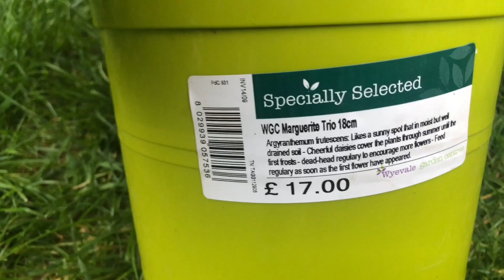01, How to care with a Marguerite Trio flowers